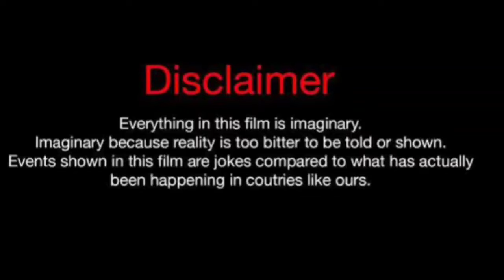Lisa Yaro Vs Mike Bless (Kountry Wayne Member) Real Life Partners 2024